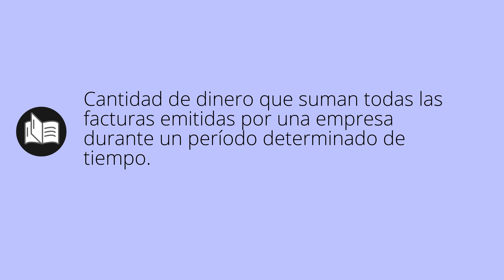Que significa FACTURACIONES • facturaciones SIGNIFICADO • facturaciones DEFINICIÓN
Que significa facturaciones en español. Cual es el significado y definicion de facturaciones. que es facturaciones. facturaciones definiicon en español. Todos los significados y definiciones del diccionario español.

Diccionario de la RAE (Kindle):
Diccionario de la RAE (Tapa dura):
Diccionario de primaria VOX:
Diccionario Esencial de la Lengua Española:
Diccionario Cambridge Español - Inglés: